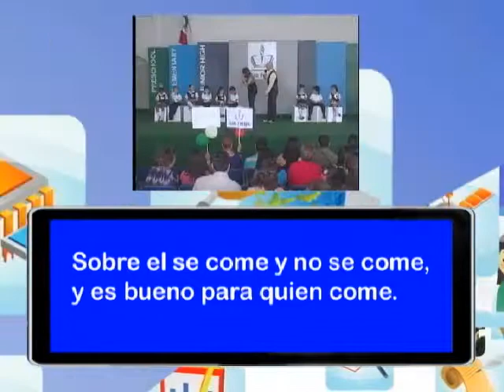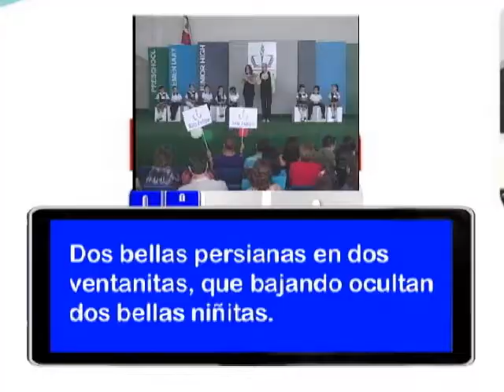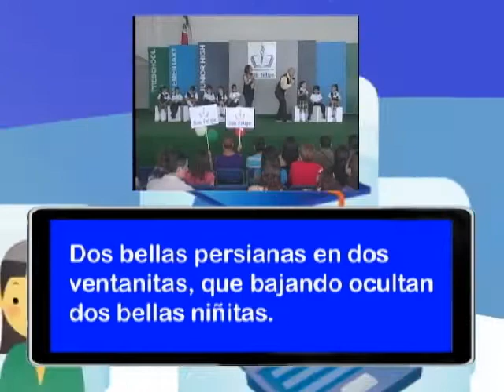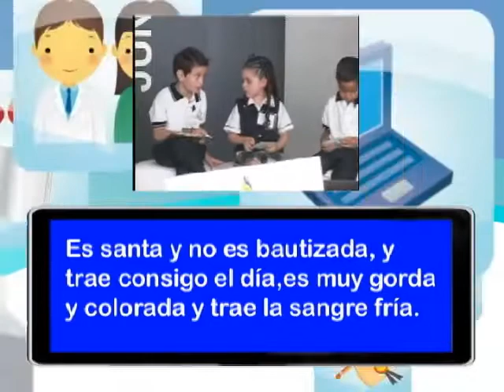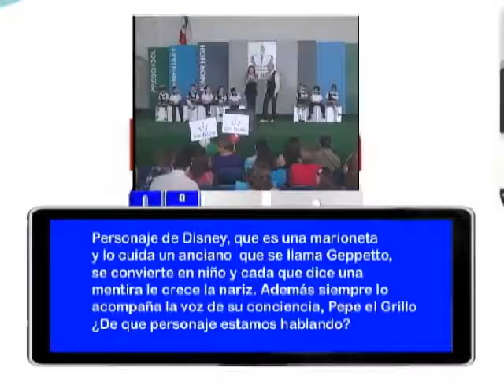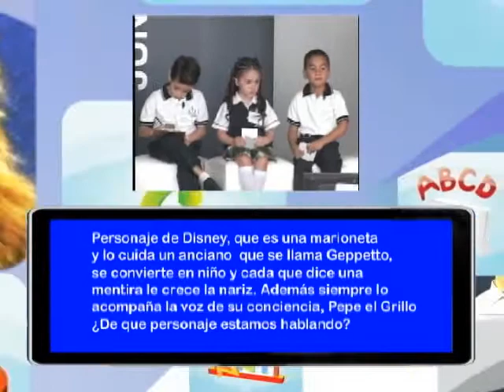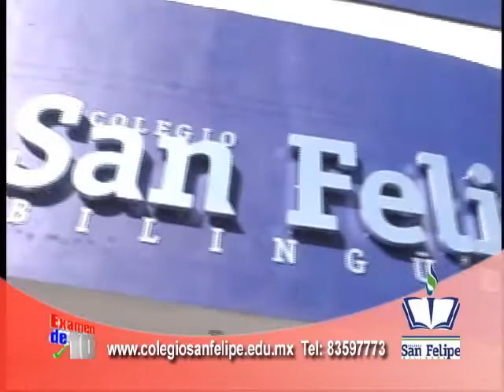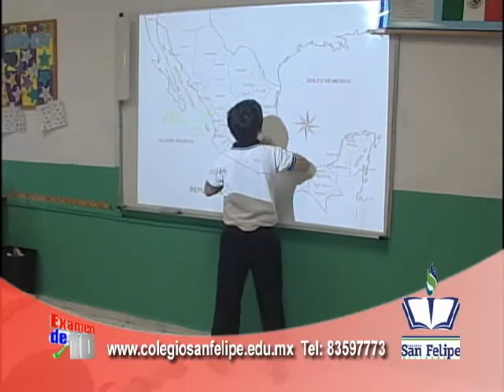COLEGIO SAN FELIPE SEGUNDA PARTE 15 MAYO 2011.wmv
Programa de television en TELEVISA MONTERREY, donde participan alumnos de los niveles de pre-escolar , primaria y secundaria.
La lucha es por demostrar su destreza en conocimeintos y su habilidad para desarrollar su mente en preguntas capciosas.
Domingos 2.30pm canal 34 televisión abierta y 142 SKY